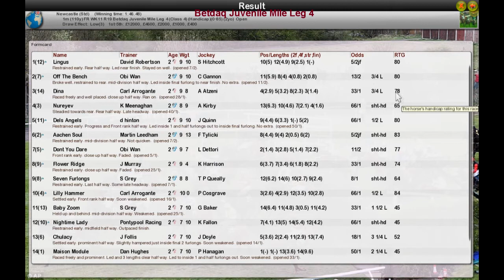FR WK11 R19 Betdaq Juvenile Mile Leg 4